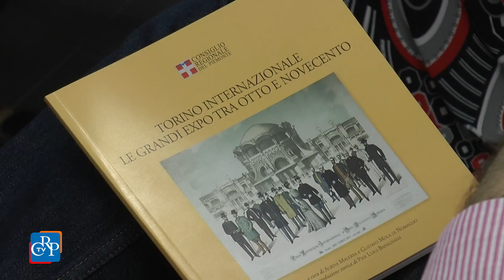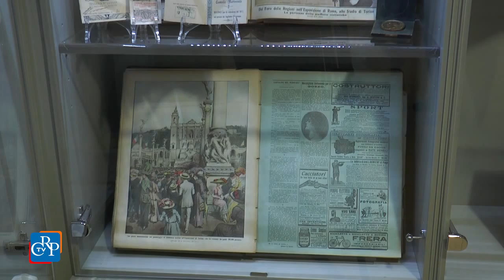Torino Internazionale. Le grandi Expo universali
Una mostra di immagini e cimeli storici sulle tre esposizioni universali che si tennero a Torino tra Otto e Novecento, prima della memorabile edizione del 1961, per il Centenario dell’Unità d’Italia. Ha aperto al pubblico, nella biblioteca della Regione, “Torino internazionale. Le grandi Expo universali tra Otto e Novecento”. Ideata dal Centro studi piemontesi, la mostra rimane esposta fino al prossimo 25 settembre.